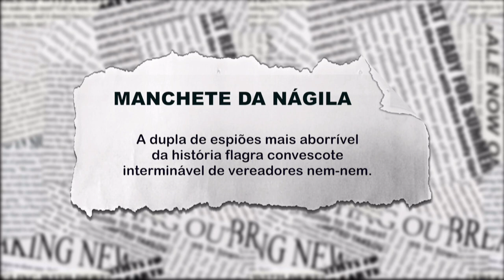"Dupla de espiões" flagra convescote interminável de vereadores nem-nem